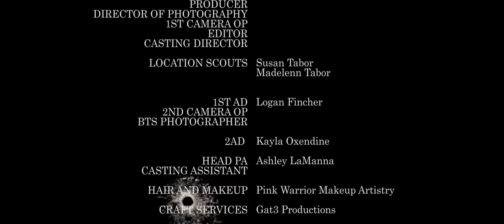Patrick Lilly - Dead Man (Official Music Video)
The official music video for Patrick Lilly's new music video, "Dead Man".

Directed by Madelenn Tabor at Gat3 Productions in Charlotte, North Carolina